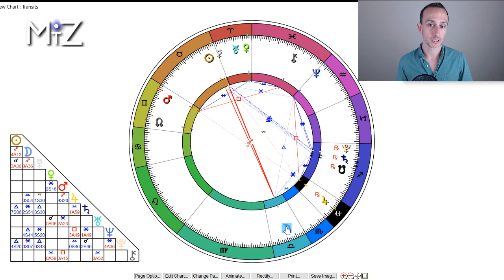Cancer May 2019 Monthly Horoscope - True Sidereal Astrology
This Cancer May 2019 astrology horoscope has Mars opposite Jupiter at the beginning of the month. There is inspiration and motivation starting the month regarding potentials and inspirations. The New Moon on May 4th plants new seeds at the beginning of the month. By the 18th of the Month these new beginnings come to their harvest and culmination.